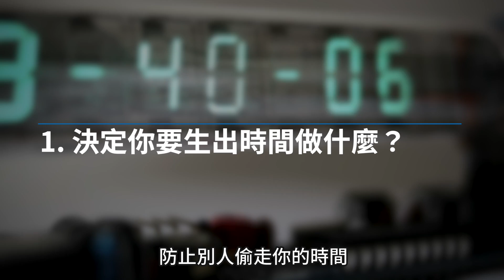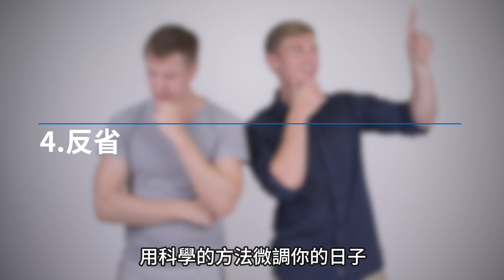如何每天專注在最重要的事？4步驟學習Google創投的時間管理術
​每天有做不完的事？你該注意是不是都在做別人的事！今天要來分享的這本書《生時間》，希望能幫助你不只是管好時間，更是重新設計生活。
影片目錄​
01:53​ 本書作者介紹
02:52 步驟1​ 決定你生出來的時間要做什麼？
05:49​ 步驟2​ 如何生出時間做那件最重要的事？
07:51​ 步驟3​ 如何提升專注力把事情做更好？
08:58​ 步驟4 科學方法微調日子​
09:39​ 別錯過這個：小心「時間的隕石坑」！
★這些人氣影片也別錯過★​
‣‣成功者每天都在做什麼？他們都有的高效習慣​